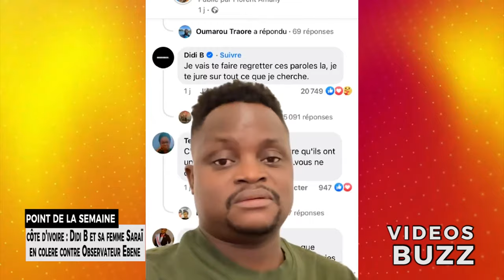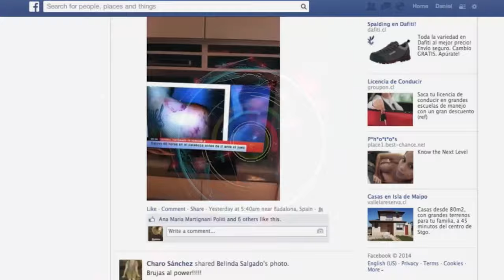Didi B et sa femme Saraï en colère contre Observateur Ebene